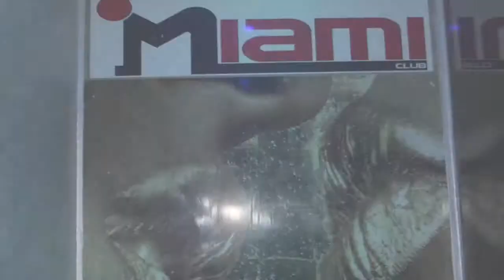anteprima evento BB